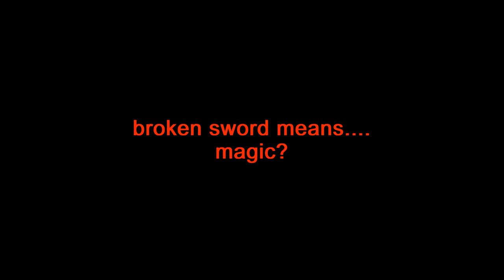Psychic Disproves His Powers